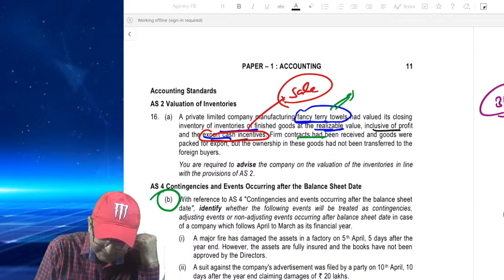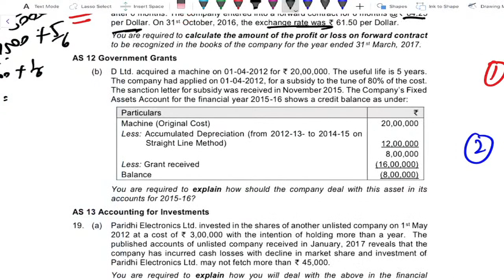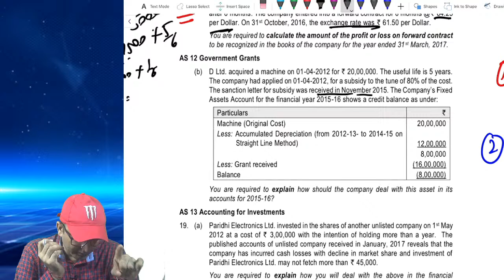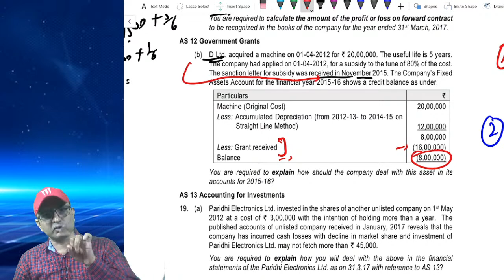ACCOUNTING RTP MAY 18 AS QUESTIONS